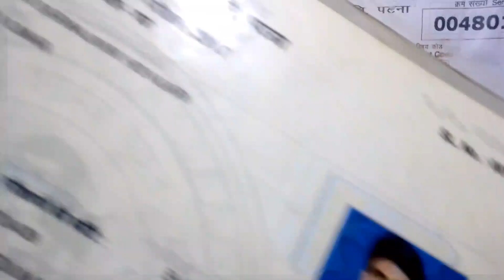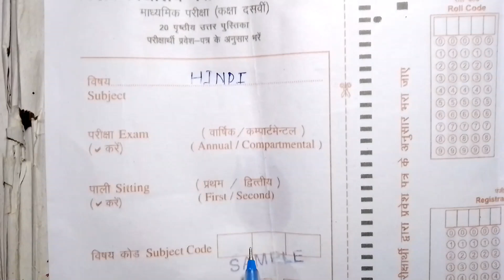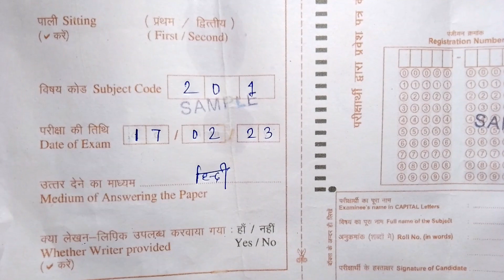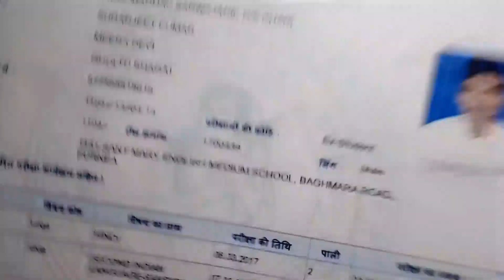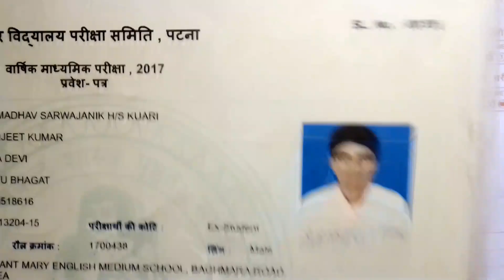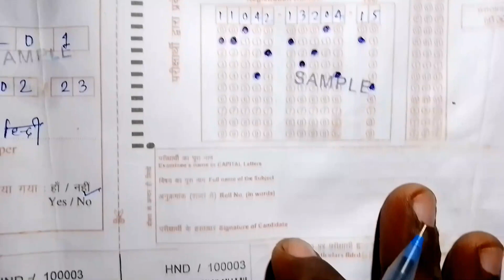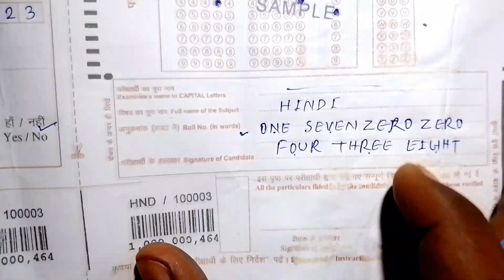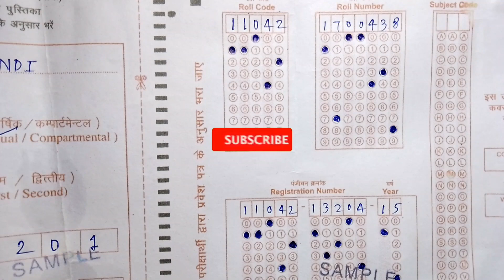Bihar board exam 2023 OMR sheet kaise bharen | class 10th aur 12th OMR sheet kaise bhare 2023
12th ka OMR sheet kaise bharen
10th ka OMR sheet kaise bhare
OMR sheet kaise bhara jata hai 2023
OMR sheet kaise bhara jata hai Bihar board
Bihar board ka OMR sheet kaise bhara jata hai
10th ka OMR sheet kaise bhare 2023
12th ka OMR sheet kaise bhare 2023

ओएमआर शीट कैसे भरे 2023
बिहार बोर्ड ओएमआर शीट कैसे भरे 2023
बिहार बोर्ड मैट्रिक का ओएमआर शीट कैसे भरे 2023
बिहार बोर्ड इंटर का ओएमआर शीट कैसे भरे 2023
कक्षा दसवीं का ओएमआर शीट कैसे भरे 2023
12वीं का ओएमआर शीट कैसे भरे 2023
ट्वेल्थ ओएमआर शीट कैसे भरे 2023
10th ओएमआर शीट कैसे भरे 2023
बिहार बोर्ड 12th ओएमआर शीट 2023
बिहार बोर्ड 10th ओएमआर शीट 2023